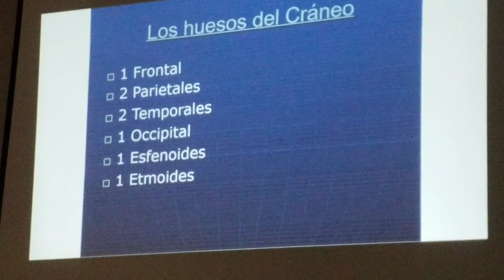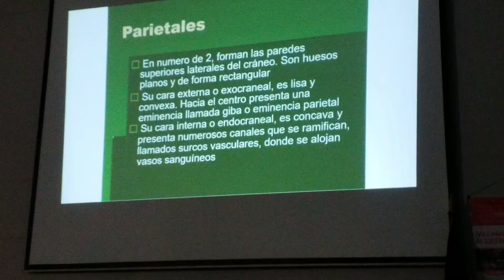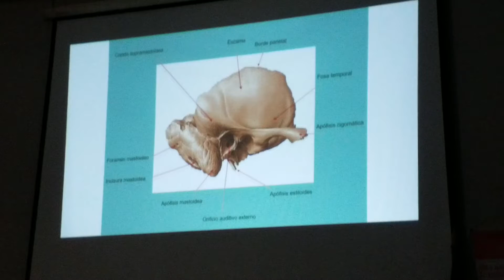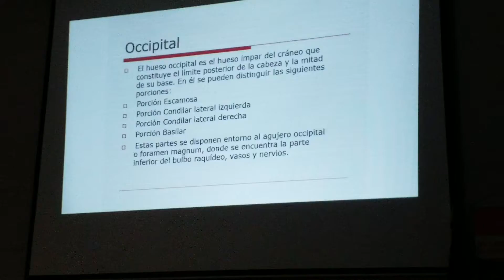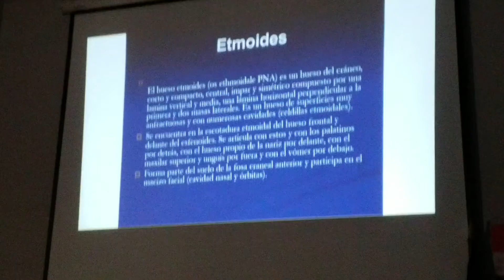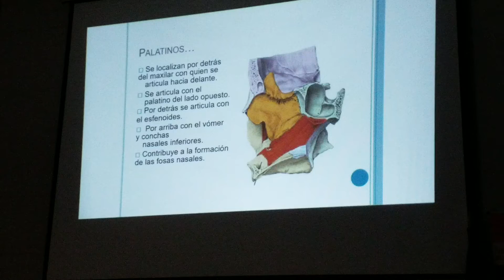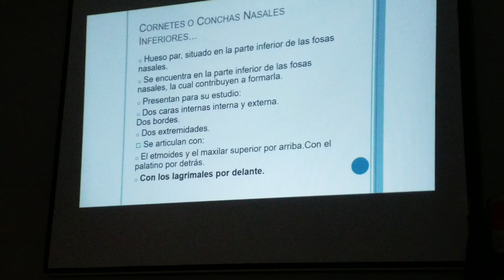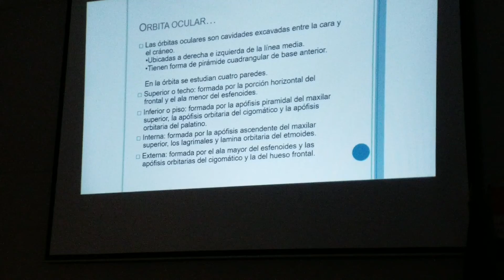Huesos del cráneo (doctor navarro)